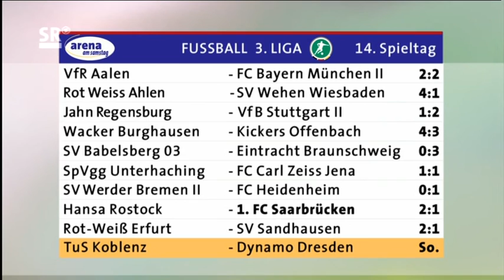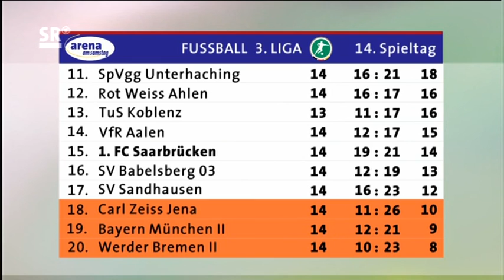Hansa Rostock-1.FC Saarbrücken 2:1 (1:1) --- 30.10.2010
Hansa Rostock - 1.FC Saarbrücken 2:1 (1:1)
3.Liga 2010/2011
14.Spieltag

0:1 Özbek (9., Linksschuss, Zimmermann)
1:1 Wiemann (11., Foulelfmeter, Rechtsschuss, Schyrba)
2:1 Forkel (74., Eigentor, Linksschuss, Jänicke)

Gelbe Karten
Rostock: Lartey(3. Gelbe Karte),Schyrba(2.),Pelzer(3.)
Saarbrücken: Fuchs(5. Gelbe Karte)

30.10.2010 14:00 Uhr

DKB-Arena, Rostock
Zuschauer:13000
Schiedsrichter:Thorsten Schriever (Wurster Nordseeküste)   Note 2,5

Hansa Rostock

Aufstellung:
Ke. Müller (3) - Schyrba (2,5)     , Wiemann (2)     , R. Müller (3,5) , Pelzer (3,5)     - Ziegenbein (2) , Pannewitz (4) , Lartey (3,5)         , Jänicke (3) - Vujanovic (4) , von Walsleben-Schied (3,5)

Einwechslungen:
76. Bolivard für von Walsleben-Schied
90. Evljuskin für Lartey

Reservebank: Kerner (Tor),P. Jensen,Lange,Trybull,Neitzel

Trainer: Vollmann

1. FC Saarbrücken

Aufstellung:
Marina (2) - Forkel (4,5) , Lerandy (3) , Mann (3,5) , Otto (3) - Sieger (4) - Stiefler (3)     , Zeitz (2,5) , Zimmermann (3,5)     - Özbek (2,5)     , Fuchs (4)

Einwechslungen:
63. Pisano für Fuchs
75. Schutzbach für Zimmermann
85. Kohler für Stiefler

Reservebank: Hubert (Tor),Buchner,Zydko,Weißmann

Trainer: Luginger

Dritter Treffer von Wiemann und Özbek
Forkels Missgeschick lässt Hansa jubeln

Der FC Hansa Rostock bleibt mit einem knappen 2:1-Heimsieg über den 1. FC Saarbrücken in der Erfolgsspur und rückt auf Rang eins vor. Dabei konnte die Vollmann-Elf gegen diszipliniert verteidigende Gäste spielerisch wenig überzeugen. Die Luginger-Elf zeigte eine ordentliche Auswärtsleistung, konnte aus einer frühen Führung am Ende aber kein Kapital schlagen.

Rostocks Trainer Peter Vollmann sah sich nach dem 2:2 in Dresden nicht veranlasst, seine Startformation zu ändern und schickte die gleichen elf Akteure wie in der Vorwoche auf den Rasen.Der Saarbrücker Coach Jürgen Luginger nahm im Vergleich zur 1:3-Heimniederlage gegen Erfurt zwei Änderungen in der Startelf vor: Für Zydko und Ggric begannen Otto und Özbeck.

Erwartungsgemäß sahen die Zuschauer in der DKB-Arena eine offensiv eingestellte Heimelf, welche sofort die Initiative auf dem Rasen übernahm und sich optische Vorteile erarbeiten konnte. Allerdings waren es die Gäste, die etwas überraschend den Führungstreffer erzielten: Özbek tauchte frei vor Hansa-Keeper Müller auf und schob zur Saarbrücker Führung ein (8.). Doch Hansa antwortete prompt: Schyrba kam im Strafraum der Saarländer zu Fall, Wiemann verwandelte den folgenden Foulelfmeter sicher (11.). In der Folgezeit verflachte das Spielgeschehen, da den Hanseaten gegen tief gestaffelte Gäste wenig einfiel und Saarbrücken im Gegenzug nur zu wenigen Tempogegenstößen kam. Beinahe hätte sich diese Marschroute für die Luginger-Elf ausgezahlt, doch verfehlte Zeitz aus kurzer Distanz das FCH-Gehäuse (27.).

Die Vollmann-Truppe agierte weiterhin zu durchsichtig. Wenn etwas in der Offensive ging, dann von den Gästen aus: Zimmermann prüfte Müller mit einem Distanzschuss (40.). Da auch Ziegenbein verzog (42.), ging es ohne weitere Tore in die Kabinen.

Am Spielgeschehen änderte sich im zweiten Durchgang zunächst wenig: Die Saarländer standen nach wie vor sicher in der Defensive, so dass Hansa nicht zwingend vor das Tor von FCS-Keeper Marina kam. Auf der Gegenseite war es wieder Zimmermann, der gegen Müller den Kürzeren zog (54.). Acht Minuten darauf wären die Gastgeber dann fast in Führung gegangen, als Marina einen Pannewitz-Kopfball gerade noch an die Latte lenken konnte. Hansa investierte nun mehr in die Offensive und drückte auf die Führung, doch überstand die Luginger-Elf diese kurze Drangphase mit Glück und Geschick. Bezeichnend, dass es ein Saarbrücker war, der Hansa in Führung brachte: Nach einem schönen Flankenlauf von Jänicke lenkte Forkel das Leder unglücklich ins eigene Tor (74.).

Mit der Führung im Rücken zogen sich die Hanseaten nun etwas zurück und überließen den Gästen das Mittelfeld. Da deren Angriffsbemühungen in der Schlussphase aber nicht mehr von Erfolg gekrönt waren, blieb es schließlich beim Rostocker Erfolg.

Für die Rostocker geht es am kommenden Spieltag bereits am Freitag unter Flutlicht gegen den SV Sandhausen, Anpfiff ist um 19 Uhr. Tags darauf empfängt Saarbrücken um 14 Uhr TuS Koblenz.

kicker.de